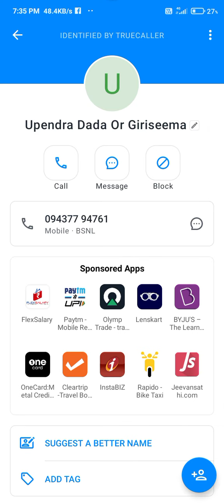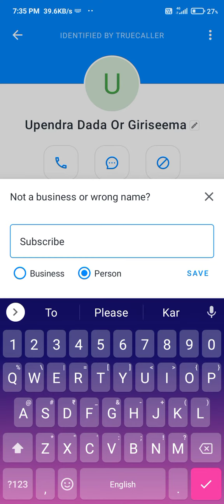how to change truecaller number name 💯 truecaller ka name kaise change kare